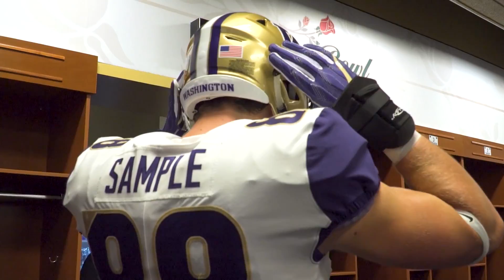Football: Washington vs. Oregon Pregame